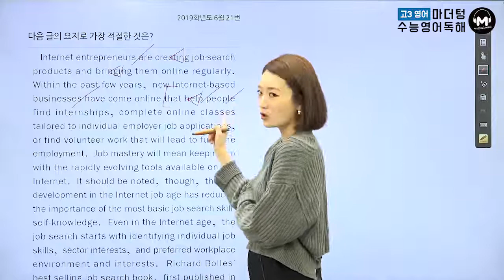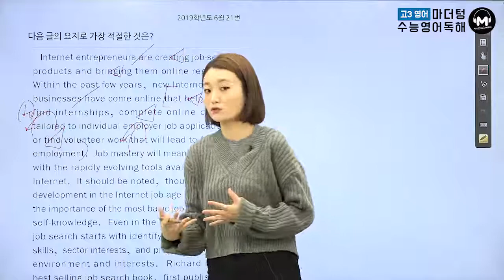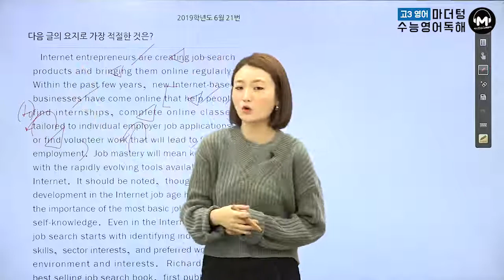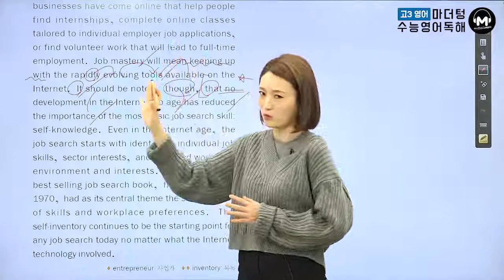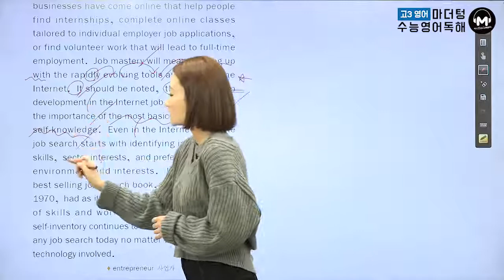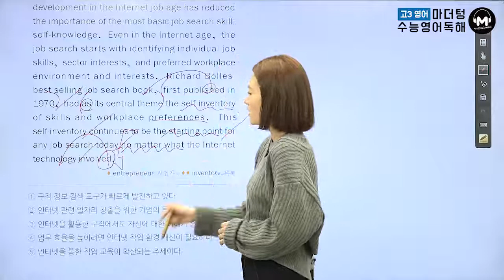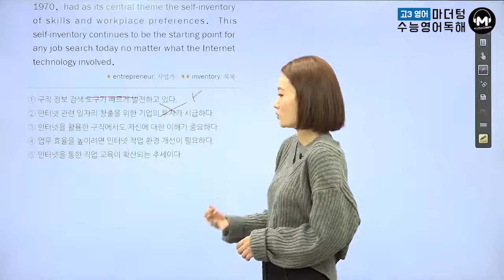[마더텅] [수능기출 영어 독해] 2019학년도 6월 21번 (해설 : 김유진 선생님)